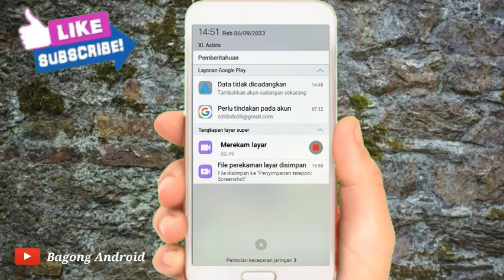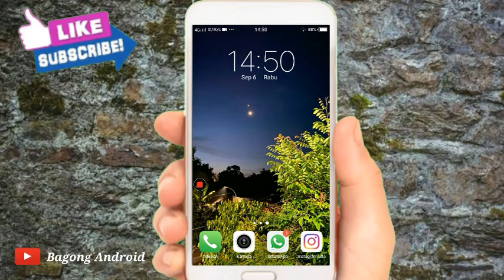Cara Scereenshot Di Hp Vivo Terbaru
Halo teman-teman bertemu lagi dengan channel pegang Android Pada kesempatan kali ini saya akan membagikan cara screenshot di HP Vivo terbaru

 nah cara screenshot di HP Vivo terbaru sangat mudah ya teman-teman tonton terus video ini sampai selesai Agar kalian tidak gagal paham